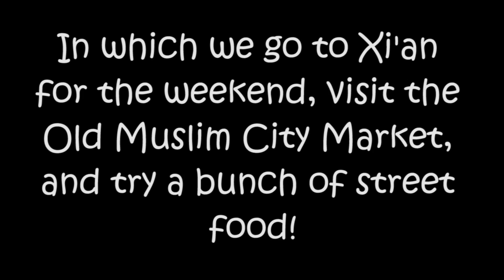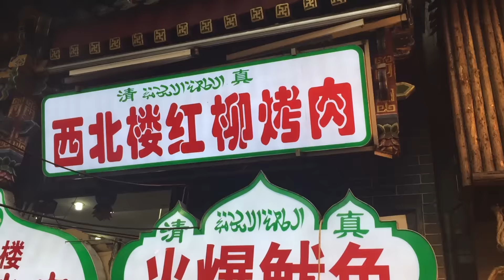XI'AN-THE MUSLIM QUARTER! // 3 Ginger Sisters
Hey friends! We went to Xi'an for a weekend (where the Terracotta warriors are!) and visited the old Muslim Quarters (and we mean OLD, like SILK ROAD era old). There is all kinds of culture and yummy food in this vlog :D

For even more Ginger:
- @3gingersisters on Twitter, Instagram, and Vine